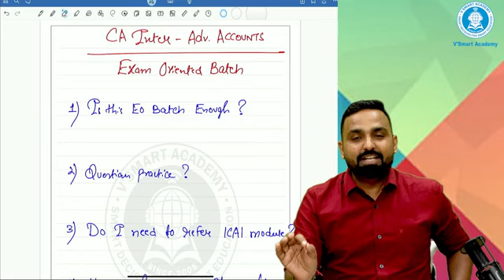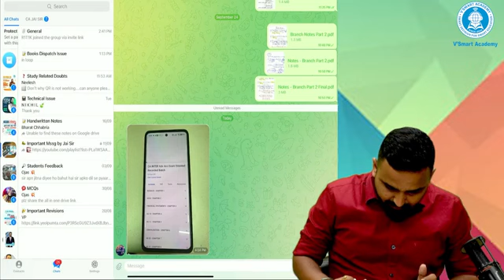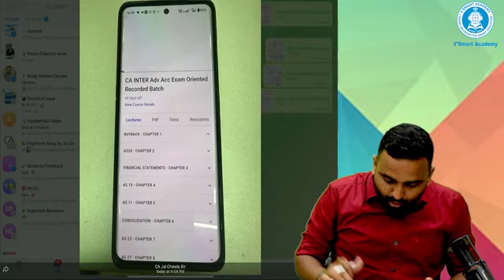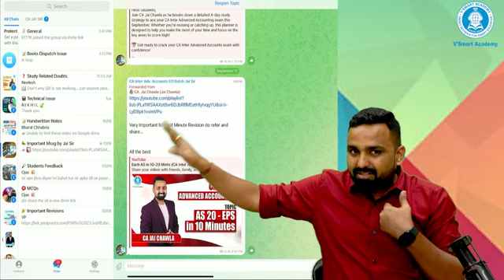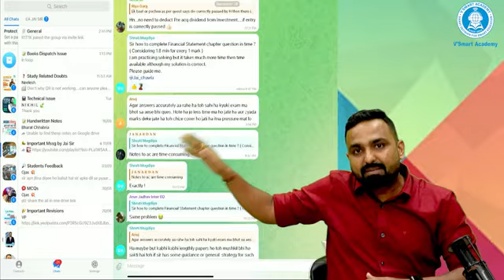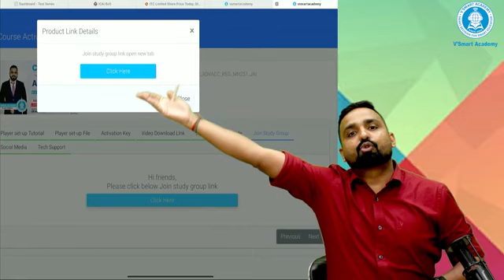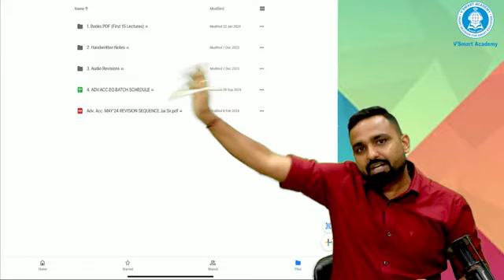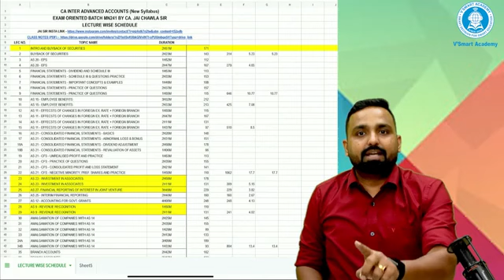CA Inter Adv Acc Live Guided Exam Oriented Batch | By CA Jai Chawla | Vsmart Academy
For ordering / buying need assistance contact